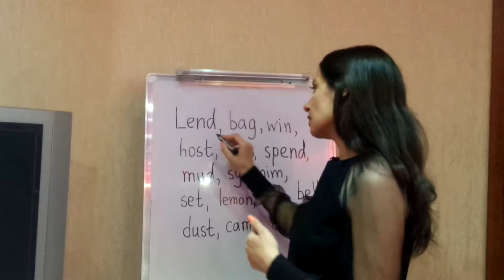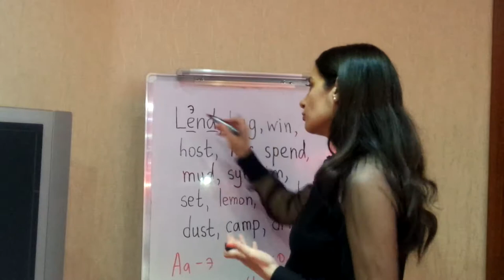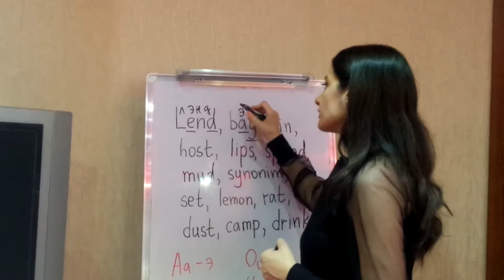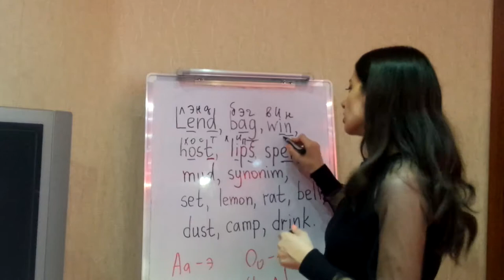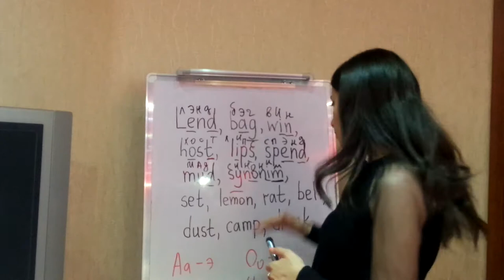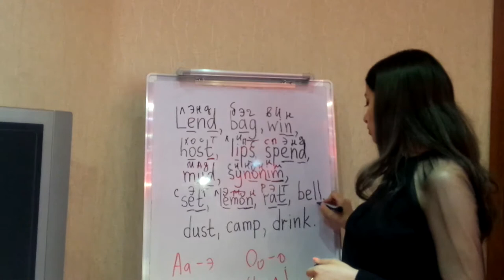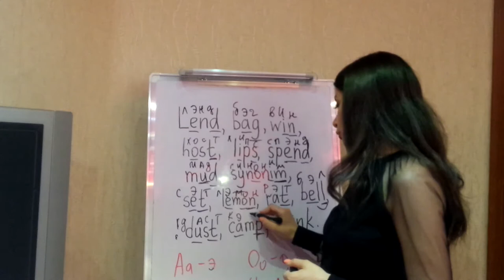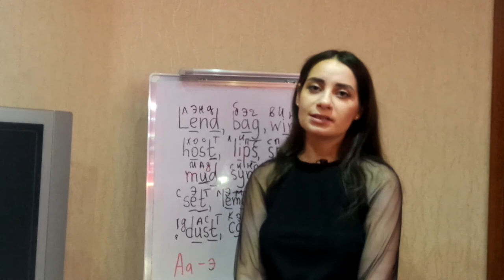ЗАКРЫТЫЙ СЛОГ В АНГЛ. ЯЗ. (ПРОВЕРЯЕМ Д/З)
Проверяем домашнее задание по теме ЗАКРЫТЫЙ СЛОГ в англ. Видео, где я объясняю правила можно посмотреть